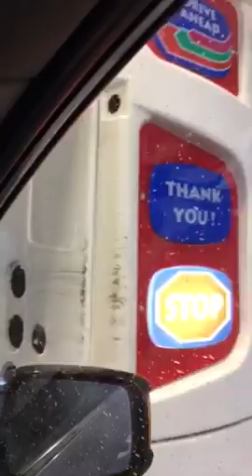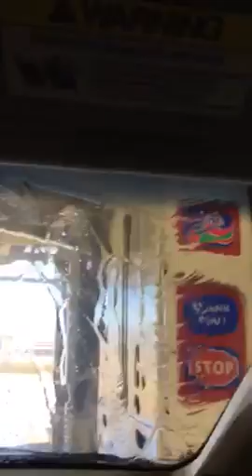In the car wash in Broomfield.